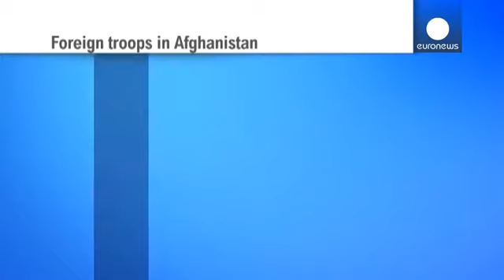Afganistan'daki ABD askerlerinin kaderine Loya Cirga karar verecek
Afganistan Halk Meclisi (Loya Cirga) ABD askerlerinin kaderini belirlemek üzere toplandı. 2 bin...

Afganistan Halk Meclisi (Loya Cirga) ABD askerlerinin kaderini belirlemek üzere toplandı. 2 bin 500'ün üzerinde kişinin katıldığı Meclis, 4 gün boyunca Washington ile Kabil arasında uzlaşmaya varılan İkili Güvenlik Anlaşması'nın kabul edilmesine
ya da geçersiz kılınmasına karar verecek.

Afganistan Devlet Başkanı Hamid Karzai, ocak ayında Washington'da ABD Başkanı Barack Obama ile bir araya gelmişti. İkilinin gündeminde NATO misyonunun sona ermesinden sonra Afganistan'ın geleceği vardı.

Anlaşmanın kabul edilmesi bekleniyor. Yine de son sözü yani "Amerikan kuvvetlerinin evlere girip arama yetkisi"nin olup olmayacağına Loya Jirga karar verecek.

Bu sırada Karzai, NATO'nun görev süresinin sona ereceği 2014'ün ardından Amerikan kuvvetlerinin hiçbir koşulda Afgan halkının evlerine girmeyeceği konusunda ABD'den güvence istediğini belirtti.

Anlaşmanın kabul edilmesi halinde 2014'te NATO'nun görev süresinin bitmesinin ardından Amerikan askerleri bu ülkede kalabilecek. Asker sayısının 10 ile 15 bin civarında olması öngörülüyor.

Bu sırada Afganistan Devlet Başkanı adayı Muhammed Daud Sultansoy anlaşmanın kabul edilmesi gerektiğini dile getiriyor:

Afgan Halk Meclisi toplantısı nedeniyle başkent Kabil'de olağanüstü güvenlik önlemleri alındı. Kentte birçok yol trafiğe kapatıldı. Kabil genelinde yüzlerce polis ve asker güvenliği sağlamak amacıyla devriye geziyor.

Taliban hareketinin doğum yeri olan Kandahar, sık sık bombalı saldırıların hedefi oluyor. Geçtiğimiz hafta yine Kandahar kentinde meydana gelen patlamada 6 kişi öldü.